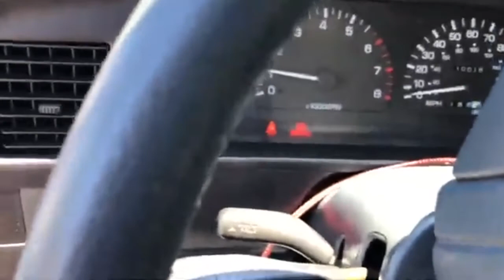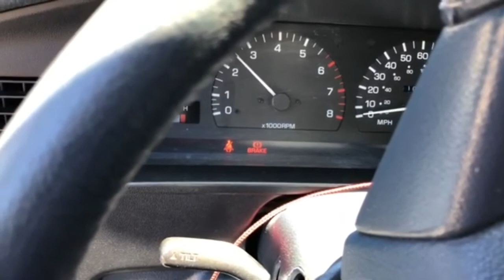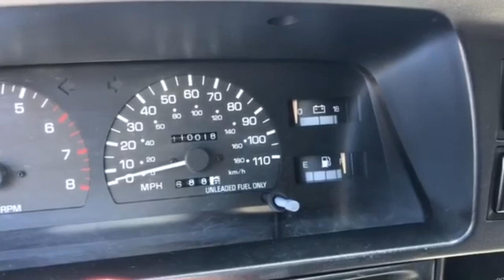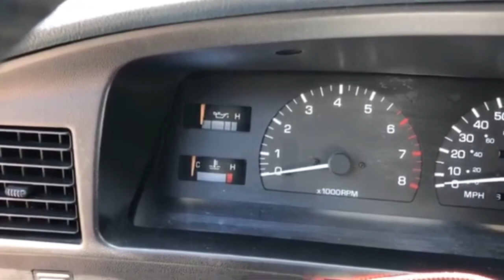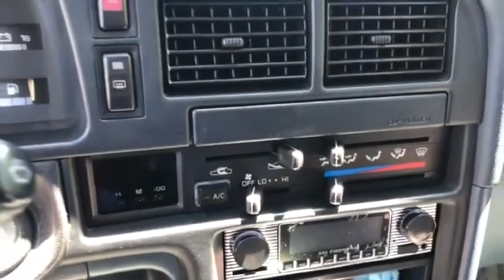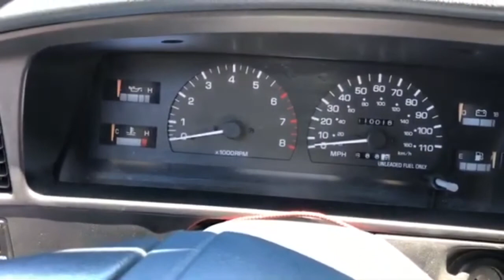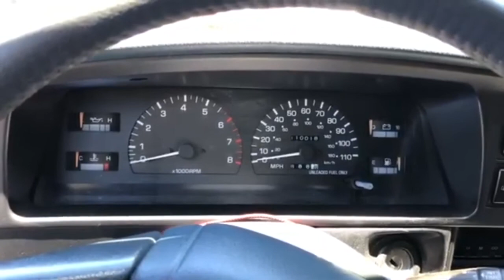Toyota 4Runner (Second Generation) Tour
Here’s a tour of my 1995 Toyota 4Runner